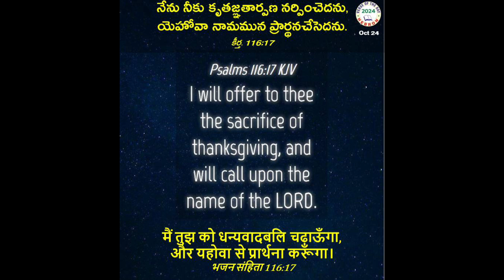Daily verse- 25